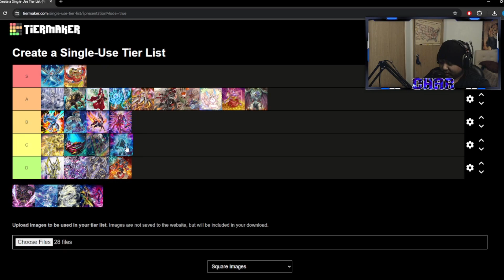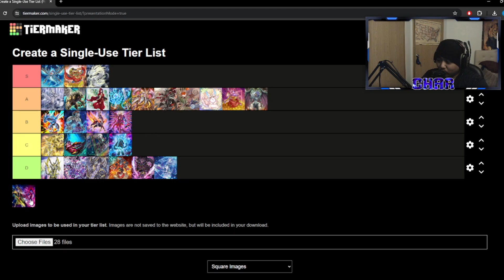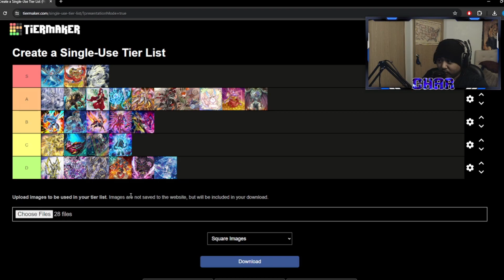YU-GI-OH! META TIER LIST MAY 2024 | POST LEGACY OF DESTRUCTION (IS IT STILL TIER 0 OR ITS DIVERSE?)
Hmmm this format going forward will be very interesting to see
and products being released for the next few months won't prolly make any big impacts unless people will mention about em but so far this is all what we got